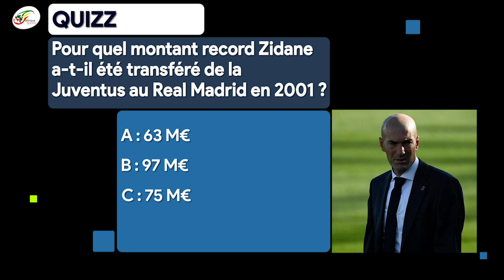Découpé par la presse espagnole, Zidane est de nouveau sous la menace d'un limogeage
Exploit sensationnel pour le club de 3e division espagnole Alcoyano, coup de tonnerre pour le Real Madrid en Coupe du Roi. Pour son entrée en lice dans la compétition, le club madrilène s’est fait surprendre par la modeste formation des divisions inférieures (2-1).